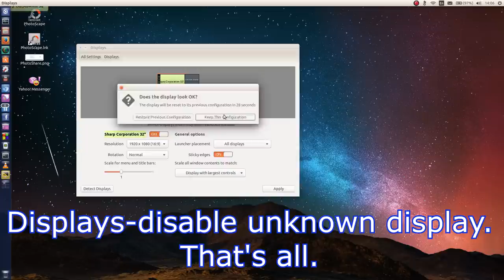FIX Ubuntu cursor/pointer/mouse FLICKERS UBUNTU 14.04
FIX Ubuntu cursor/pointer/mouse FLICKERS UBUNTU 14.04 fast and easy(intel hd 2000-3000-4xxx).